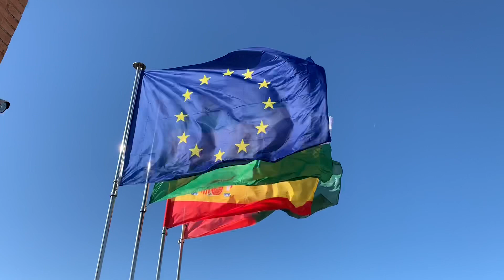Travel File: Tour the Alhambra in Granada, Andalusia, Spain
If you're dreaming of travel right now, so are we!  This is a look at some of the highlights of our visit to the Alhambra when we stayed in Granada, Spain.  We could have spent the entire day wandering around, but 4-ish hours is what we had and it was worth every second.  If you are a gardener or architect, history buff or designer of any kind, you will especially appreciate this tour on the "Hill of the Sun."

Thank you to the lovely musicians who offered the authentic music of the region for this video: